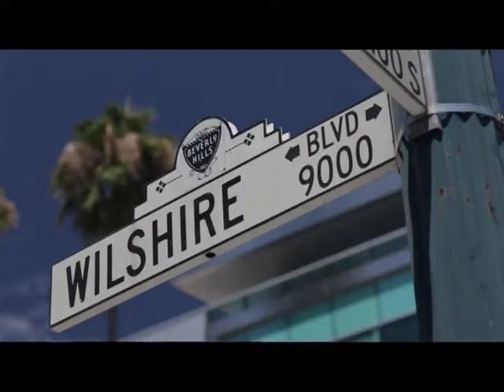McLaren MP4-12C Embarks on Tour of New Retailers in North America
Following the successful North American debut of the McLaren MP4-12C at Pebble Beach Concours d'Elegance, McLaren Automotive will begin a launch tour of its selected North America dealership locations. Prospective customers will have the opportunity to see the 12C in the metal and speak to the team responsible for groundbreaking newcomer.